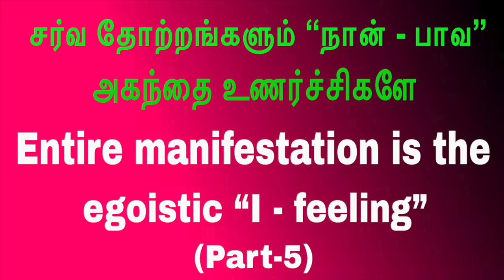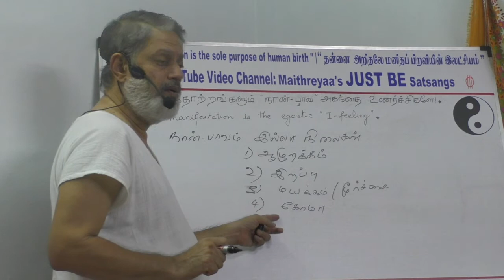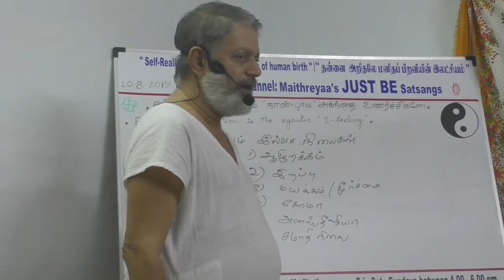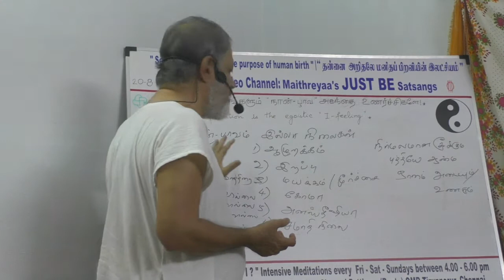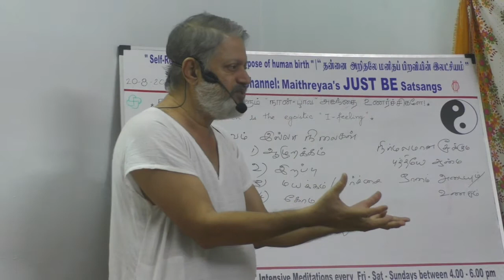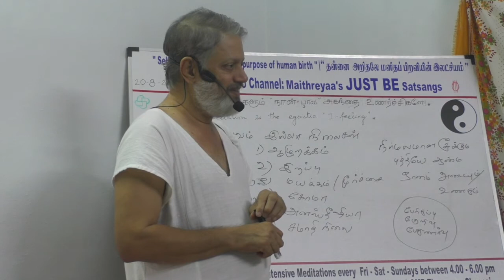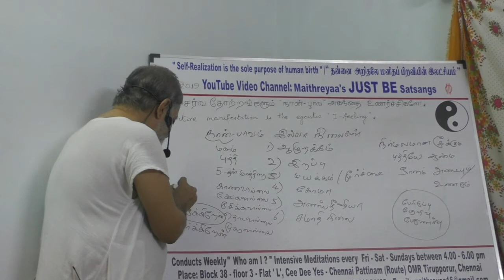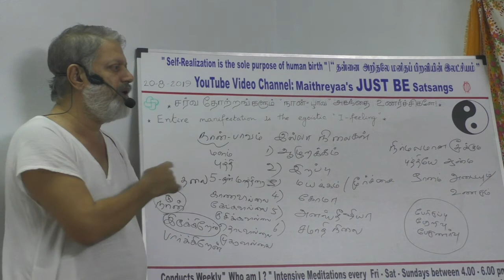(P-5)Entire manifestation is the egoistic“I - feeling”சர்வ தோற்றங்களும்“நான் -பாவ”அகந்தை உணர்ச்சிகளே